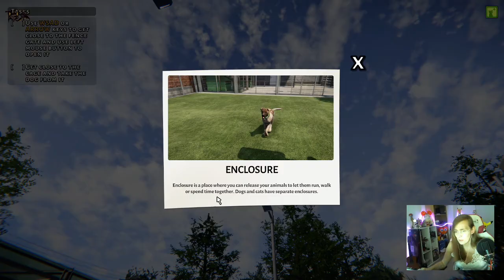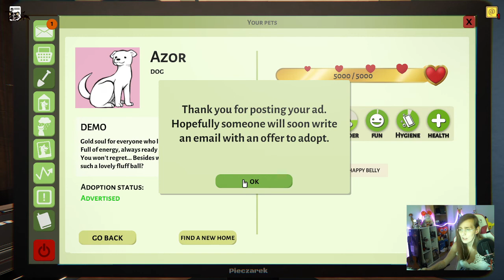🐶Animal Shelter🐱 - Let´s Test